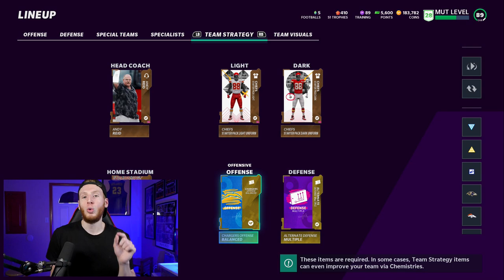91 OVR Brandin Cooks = ONE PLAY TDs in Madden 21 Ultimate Team Gameplay! - MUT Weekly Ep. 2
MUT Weekly Episode 2 featuring Brandin Cooks, Byron Jones, Bo Jackson, & Junior Seau

►eBooks can be found on:
       Playbooks: Offense - Chargers | Defense - Multiple Defense [Chargers Offensive eBook is out on Hot Route, but no Defensive eBook yet]

►In this Madden 21 Gameplay Video, we use 4 items from Madden Ultimate Team that were released over these past two weeks!

ALL MUSIC:

Hot Route Intro, Base Intro, + Background beats:
Times: 00:18 [Intro Song], 17:03 [Outro Song], & 17:25 [Outro Song]

Times: 04:08 & 12:16

►Artist: Cjbeards
Song: Fire and Thunder
Time: 11:17

Time: 17:03 & 17:25

►ALL SOUND EFFECTS [Not the ones of me saying something] can be found